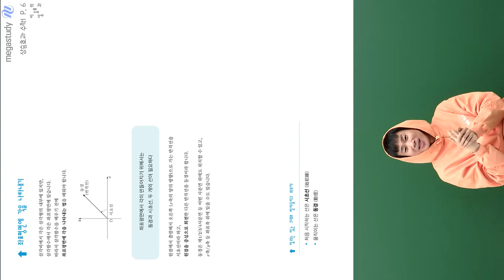[메가스터디] 수학 이승효쌤 - 마지막 캐스트, 모바일 전용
이승효의 파이널 강좌, 그중 첫 번째!
수학 읽어주는 남자 Re:ad가 드.디.어 개강했습니다!!

★Re:ad 강좌 특징★
한 화면에서 상승효과 수학1, 수학2 교재를 보며
동시에 선생님 설명을 들을 수 있도록 구성했습니다.

책 읽어 주는 남자 효쿤과 함께 상승효과를 읽어보세요~^^

강좌 바로 가기 Click!

★수강 방법★
- Re:ad는 세로 화면으로 보는 앱 전용 강좌로 모바일 기기와 태블릿으로 수강 가능합니다
- 기기의 회전 기능을 끄고 화면을 고정시킨 후 세로로 돌려야 편하게 볼 수 있습니다

※ 앱 다운로드 방법
- 모바일 기기에서 메가스터디 스마트러닝 앱을 다운로드해 주세요!

수강생들을 위한 파이널을 정말 알차게 준비했습니다
선생님과 함께 끝까지 후회 없이 열심히 해봅시다!!